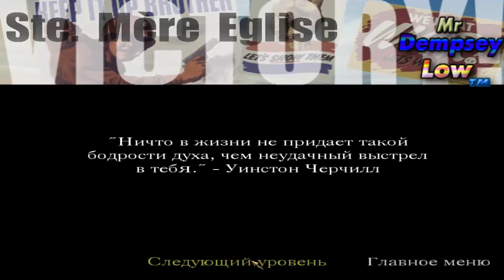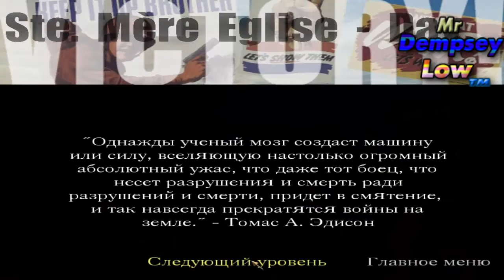Call of Duty: 1 - Часть 2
Пока у меня дичайшие проблемы с винчестером компьютера, я решил снять хоть что-то на ноутбуке, чтобы активность канала не пропала :)
И, друзья, не забывайте про ЛАЙКИ! Это очень сильно поможет нашему Каналу!
Если, кого заинтересовал наш проект, Вы можете ему помочь ;) Никого не принуждаю!
WebMoney:
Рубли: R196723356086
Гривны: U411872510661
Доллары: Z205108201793